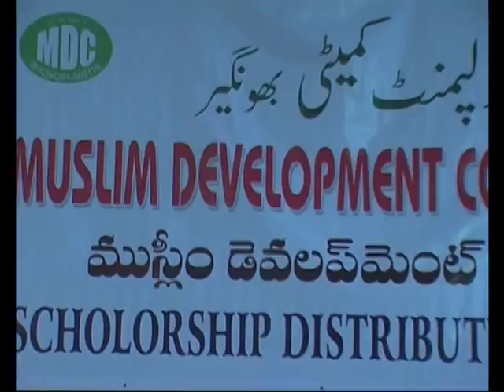HAFEEZ WASEEM MDC PRESIDENT 2008 VIDEO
HAFEEZ WASIM MDC PRESIDENT 2008 VIDEO